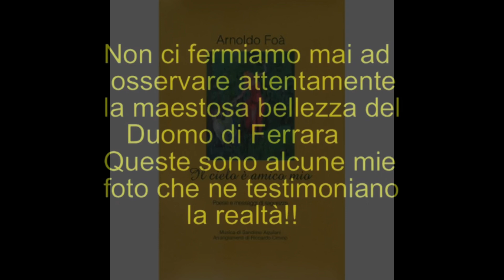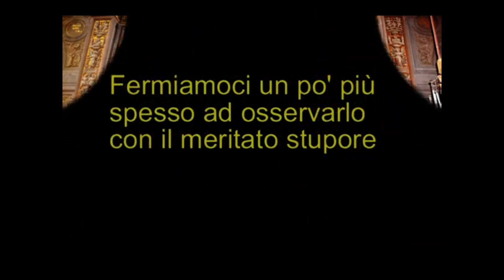Cattedrale di Ferrara, 7 giugno 1980, il nostro matrimonio. ..￼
Il 7 giugno del 1980, nella splendida cornice della Cattedrale di Ferrara, Francesco Tabacco e Mara Facci si sono sposati.
La Cattedrale da sempre incrocia i nostri passi, ma anche i nostri desideri, le nostre sofferenze, le nostre speranze tra le sue mura antiche. Ogni pietra della Cattedrale ricorda le persone che hanno vissuto, sofferto, gioito in questa città, in quasi nove secoli di storia. Ogni pietra della Cattedrale ricorda la storia di questa Chiesa e di questa città. La vita della Chiesa e della città sono intrecciate, come la fede e la vita. Alla Cattedrale e alle strade che la circondano sono, inoltre, legati i momenti più spensierati della vita del giovane Ludovico Ariosto, quelli trascorsi durante i creativi ritrovi all’interno dell’osterie della via del Gorgadello lungo il lato settentrionale del Duomo. Alla stessa Cattedrale Ludovico dedicherà i nostalgici versi della Satira VII:

“Dalla mia terra, e fuor non ne potrei Viver contento, ancor che in grembo a Giove, E s’io non fossi d’ogni cinque o sei Mesi stato uno a passeggiar fra il Duomo E le due statue dei marchesi miei, da sì noiosa lontananza domo già sarei morto, o più di quelli macro che stan bramando in purgatorio il pomo.”

Il nostro matrimonio è durato 42 anni. Abbiamo vissuto questi anni amandoci nel rispetto l’uno dell’altra comportandoci, inconsapevolmente, come il poeta libanese Kahlil Gibran profetizzava in una poesia che spesso viene relegata dietro il placido e idilliaco aggettivo “romantica”, ma che in realtà è molto più che un inno all’amore: è una lezione d’amore che intende metterci in guardia dai pericoli della monotonia, dell’omologazione e, soprattutto, dello smarrimento nell’altro. Parla di una coppia, ma vuole predicare - prima di ogni altra cosa - l’importanza della salvaguardia dell’identità personale. Con saggezza Gibran invita gli esseri umani a non commettere l’errore di proiettare nell’altro le proprie aspirazioni, i propri bisogni e necessità fino a farne un pallido riflesso di se stessi. L’Altro - osserva il Profeta - è al mondo per completarci, non per divenire la nostra copia. Dunque solo diventando esseri compiuti, in se stessi realizzati, si può veramente accogliere l’Altro che diventa così un nostro completamento e non il riflesso di tutto ciò che vorremmo essere e non siamo.